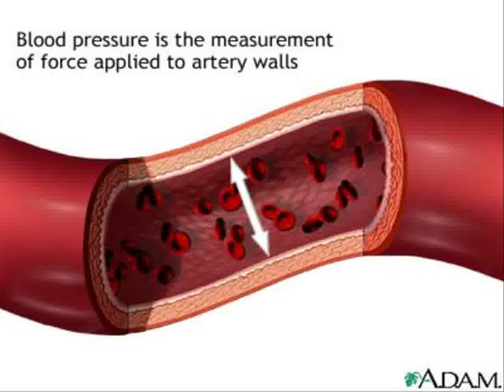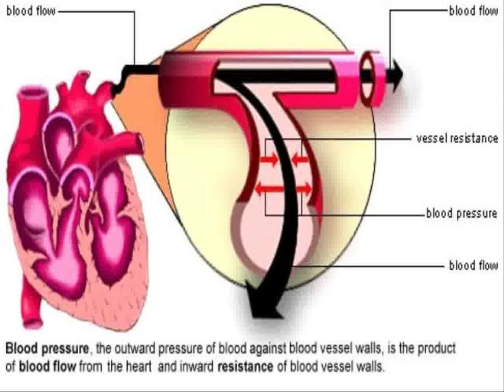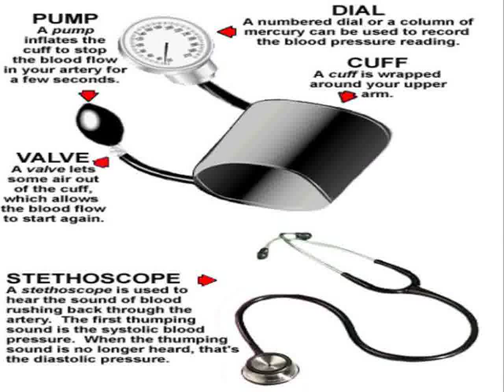kids blood pressure